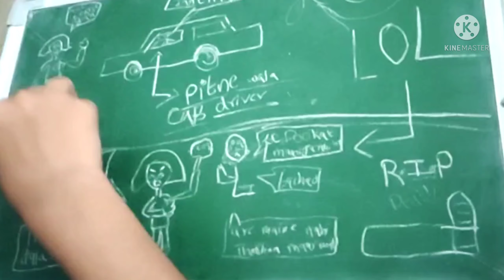luckhnow girl vs cab driver lol 😂😂😂😂😂😂😂